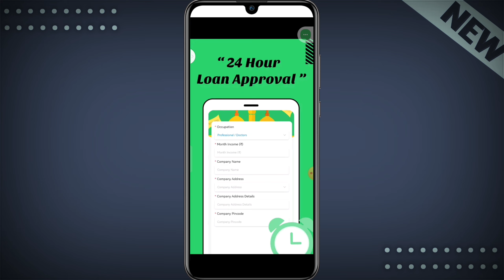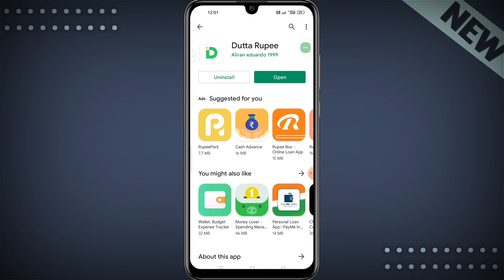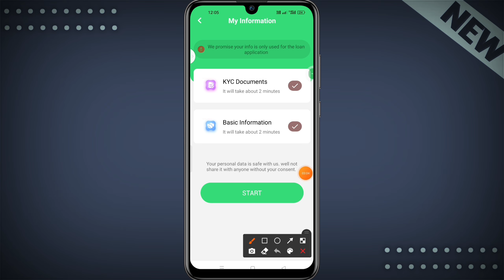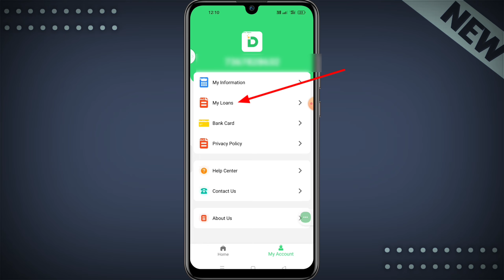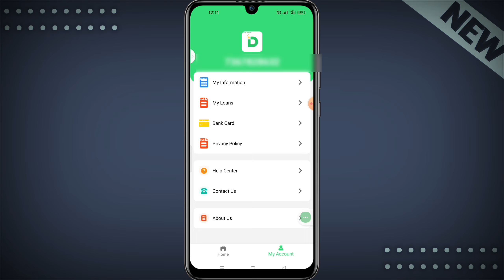dutta rupee loan app | dutta rupee loan app review | dutta rupee loan app se loan kaise le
dutta rupee loan app | dutta rupee loan app review | dutta rupee loan app se loan kaise